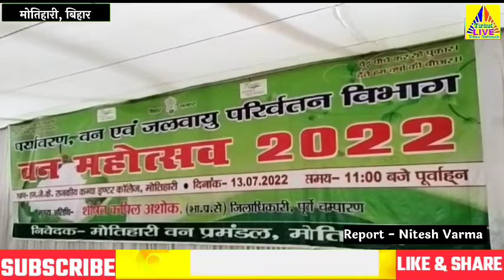मोतिहारी के M. J. K कॉलेज में आजादी के 75 वें अमृत महोत्सव के अवसर पर पौधारोपण किया गया!